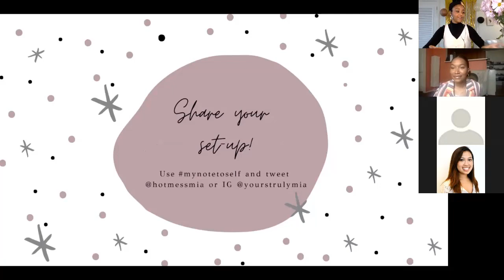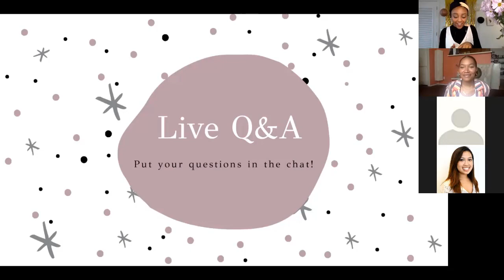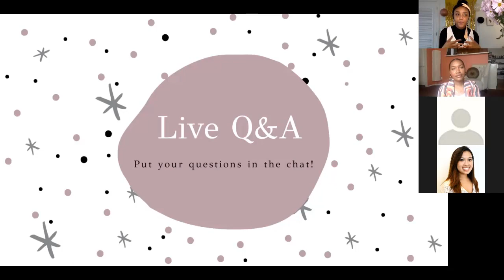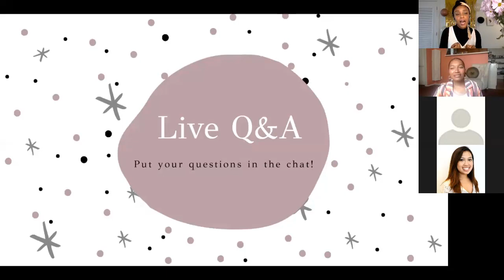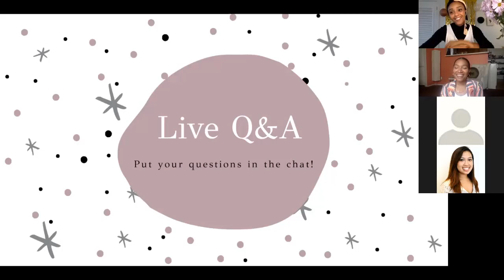'Note to Self' Book Launch Party and Q&A | Replay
Hi friend! My name is Mia. I make short films, vlogs, movie scene re-makes, and every idea that comes to me in-between.

Thank you for being here today! I love you!

Yours truly,
Mia